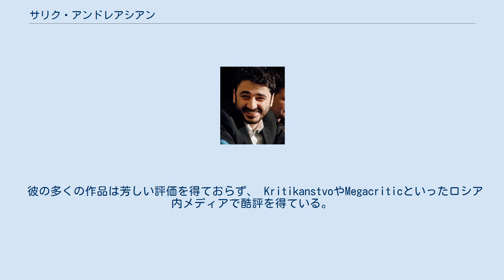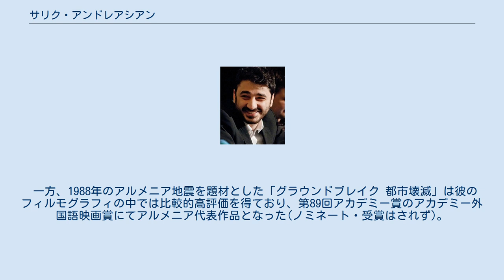サリク・アンドレアシアン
サリク・アンドレアシアン(アルメニア語: Սարիկ Գառնիկի Անդրեասյան 1984年8月24日 - )は、アルメニア出身の映画監督。
主にロシアで映画製作を行っている。
 20代の頃から低予算のコメディ映画の作り手として多くの作品を手がけていた。
 2014年にヘイデン・クリステンセン、エイドリアン・ブロディ主演の『クライム・スピード』でハリウッド進出。
その後は、ロシアにてハリウッドスタイルのアクション映画やSF映画を精力的に製作している。
 彼の多くの作品は芳しい評価を得ておらず、 KritikanstvoやMegacriticといったロシア内メディアで酷評を得ている。
また、アメリカ合衆国のレビューサイトRotten Tomatoesにて「クライム・スピード」および「ガーディアンズ」が掲載されているが、いずれも「Rotten」の評価を得ている。
 一方、1988年のアルメニア地震を題材とした「グラウンドブレイク 都市壊滅」は彼のフィルモグラフィの中では比較的高評価を得ており、第89回アカデミー賞のアカデミー外国語映画賞にてアルメニア代表作品となった(ノミネート・受賞はされず)。